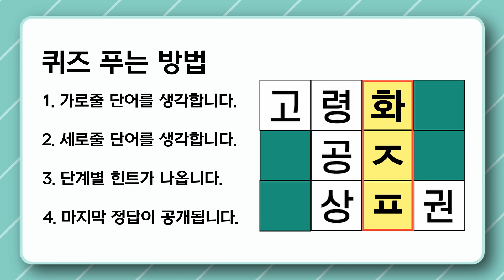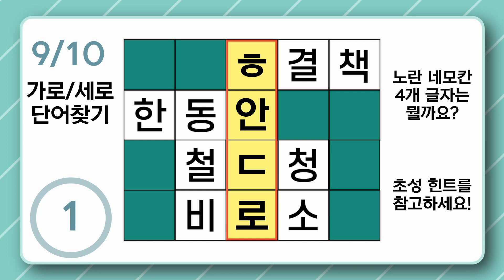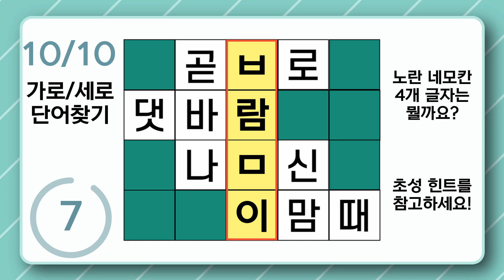[가로세로단어찾기/낱말퀴즈/치매예방] 예방조치는 두뇌 건강을 유지하는 가장 좋은 방법 중 하나입니다! [퀴즈,치매예방퀴즈,치매테스트,기억력향상,집중력강화,두뇌퀴즈,단어퀴즈]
100% 직접 제작하고 있으며